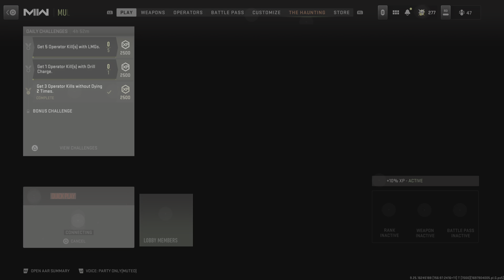Call of Duty_TDM 🤕🤑🤔😤